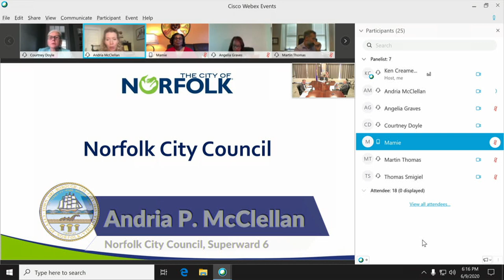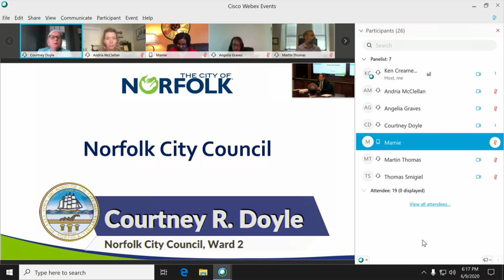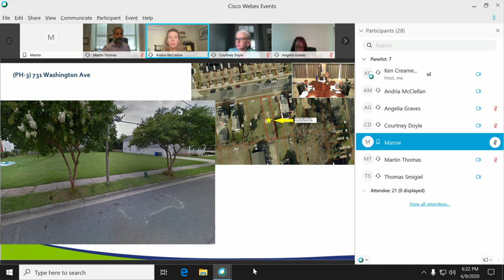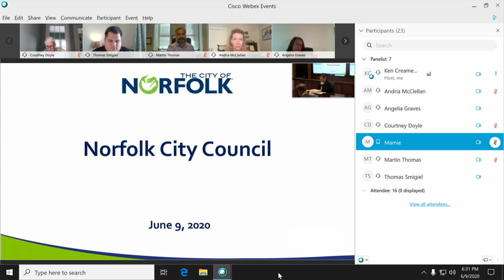Formal Session - Norfolk City Council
3:15 RESOLUTION
7:26 IB-1
10:00 PH-1
18:20 PH-2
19:18 PH-3
20:10 CONSENT AGENDA
20:54 C-9
21:23 R-1
23:00 R-2
25:15 R-3
26:05 R-4
28:58 R-5
30:35 R-6
37:41 R-7
38:23 R-8